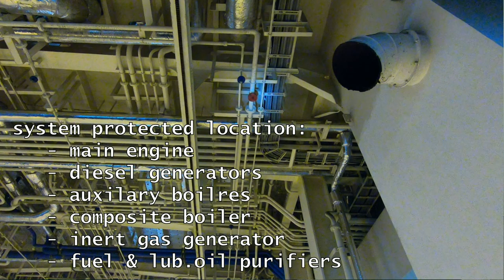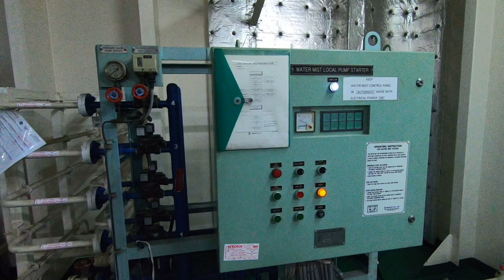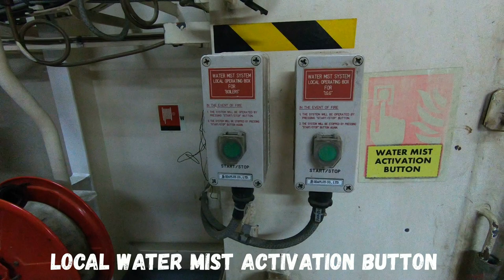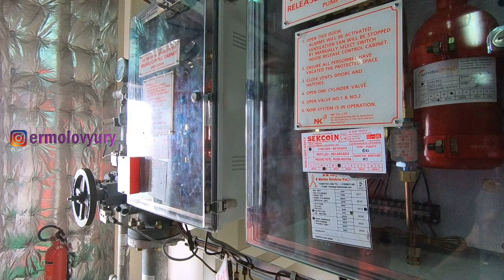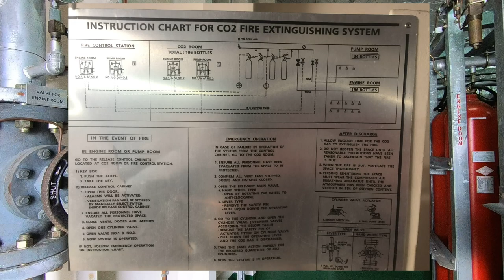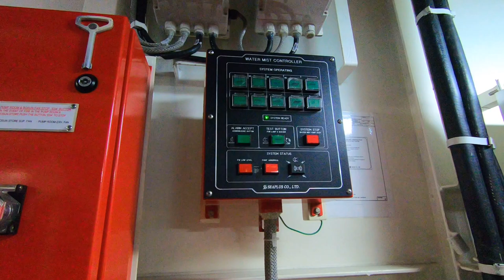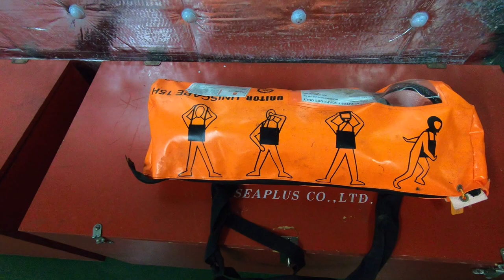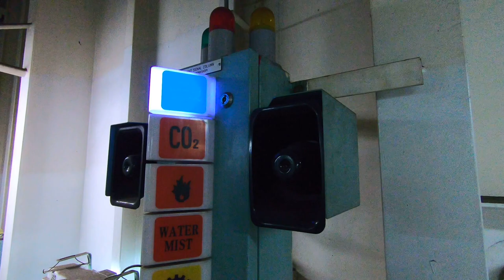Противопожарное Оборудование на Танкере. Fire-Fighting Equipment on the Tanker